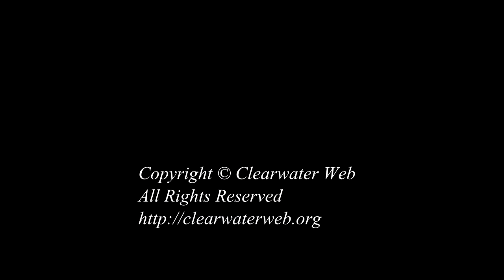A few photos of our 2013 Garden Season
Clearwater Landscapes' back yard and a couple of photos of Main St. Park, Priest River, ID.